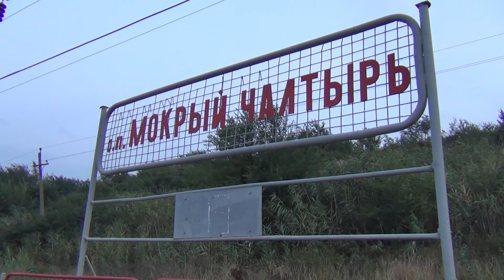«Сквозь утреннюю тишину» // Электровоз ВЛ80Т-2075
Электровоз ВЛ80Т-2075 (приписан ТЧЭ-14 Сальск С-КАВ) с грузовым поездом следует по перегону Хапры - Синявская, о.п. Мокрый Чалтырь, линия Ростов-на-Дону - Таганрог, Ростовская область, Северо-Кавказская железная дорога, Россия, 06:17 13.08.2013 г.